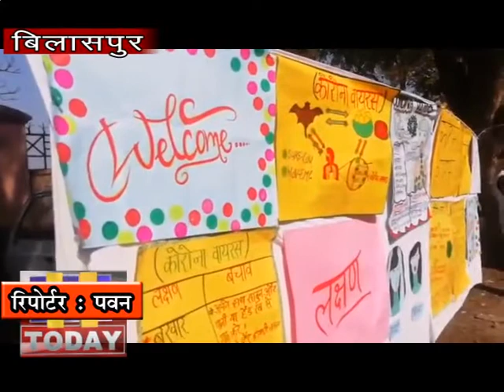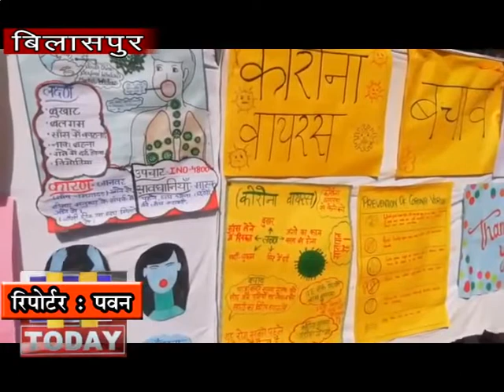11 FEB N 7 बिलासपुर में नुक्कड़ नाटकों के माध्यम से कोरोना वायर्स के बारे मे लोगों को जागरूक किया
कोलवैली नर्सिंग संस्थान की छात्राओ ने बिलासपुर अस्पताल में नुक्कड़ नाटकों के माध्यम से कोरोना वायर्स के बारे मे लोगों को जागरूक किया गया तथा कोरोना वायर्स के फैलने के प्रति भी समझाया गया कोलवैली नर्सिंग संस्थान की छात्राओ ने बताया कि कोरोना वायर्स का सम्बंध वायर्स के ऐसे परिवार से है जिसमे संक्रमण यानी इंफेक्शन , जुखाम सांस लेने मैं तकलीफ जैसी समस्या का सामना करना पड़ता है